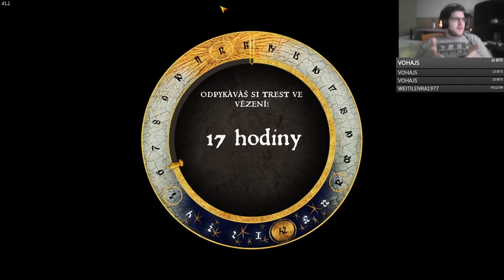Henry to nemá lehký | KCD #14